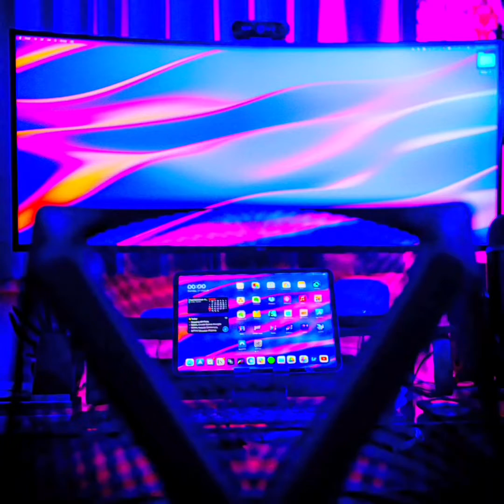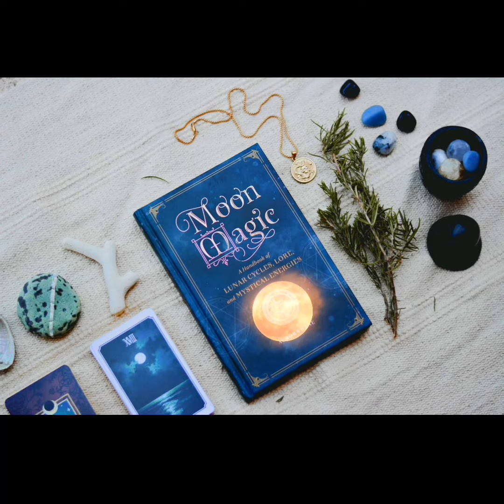The Class A Wizard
A demonstration